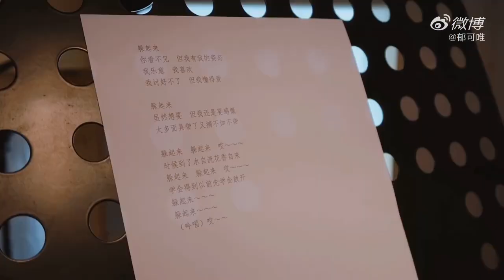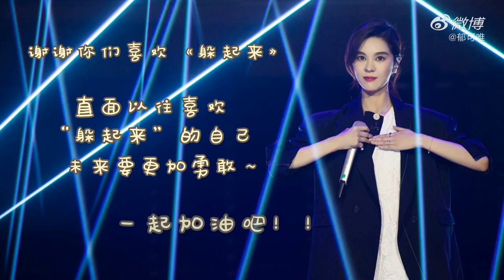郁可唯初舞台《躲起来》幕后纪实 - 乘风破浪的姐姐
credit: 郁可唯 微博